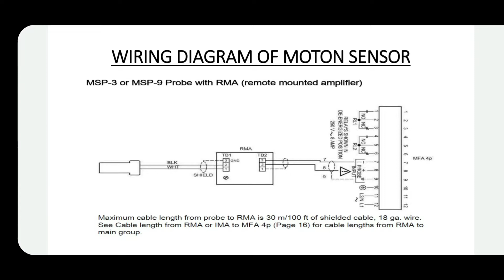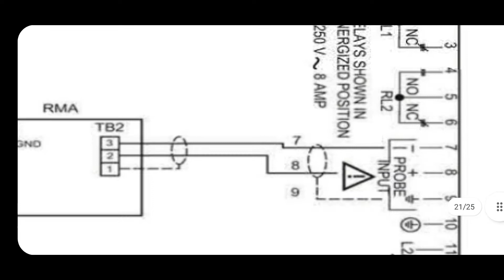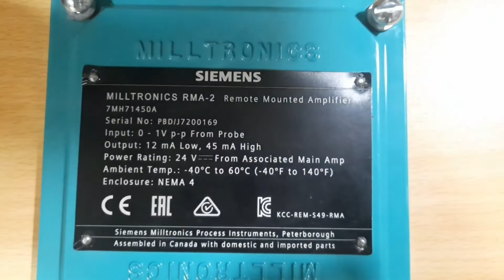Siemens Motion sensor wiring diagram with RMA and Controller in Bangla